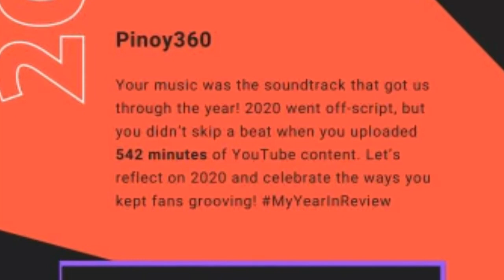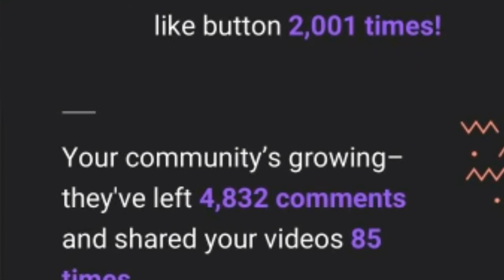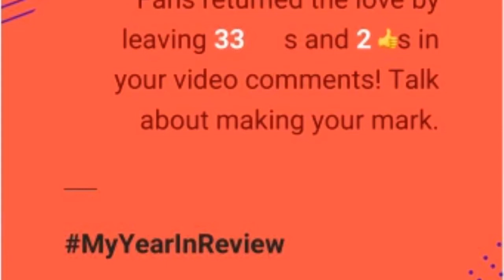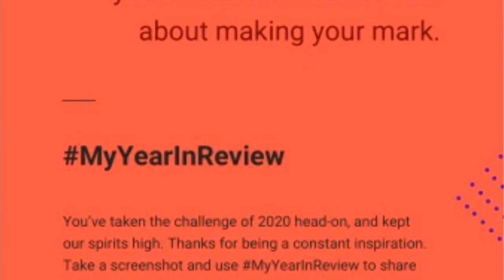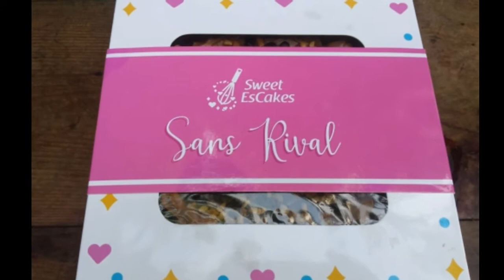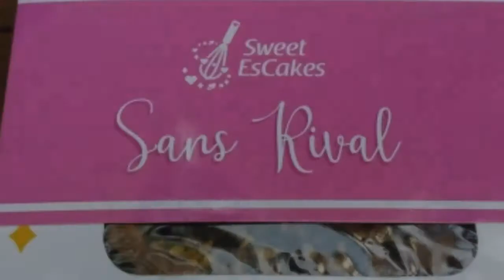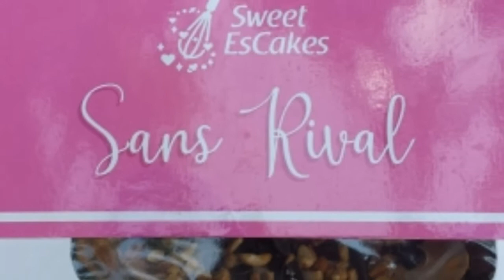Pinoy360 Yearend Review | Happy 1st Anniversary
and kindly please support our super chatters...
 @yengnels    |   @islanderslife1     |   @joycevargasvlog2024   👇 Thank you very much po!

Free App, Free Cash, Free Money all comes from Cashzine, read buzz can make money. Save 50% data monthly than video and game App. Free 8,000 coins for you to download, don't forget to enter my invitation code: 24855135, click the link below to use it NOW!!